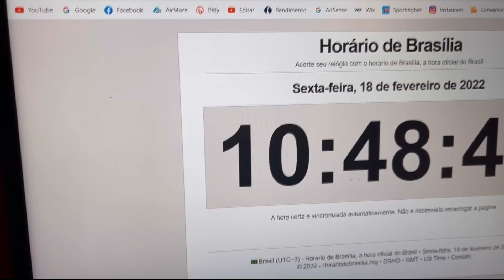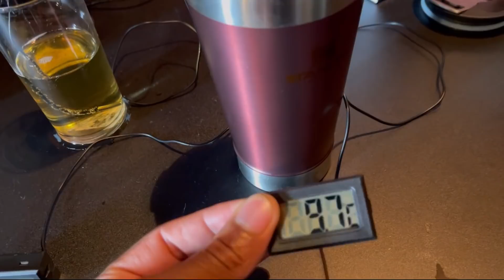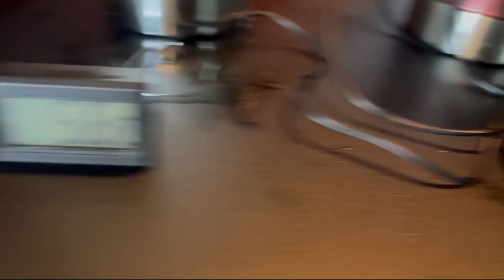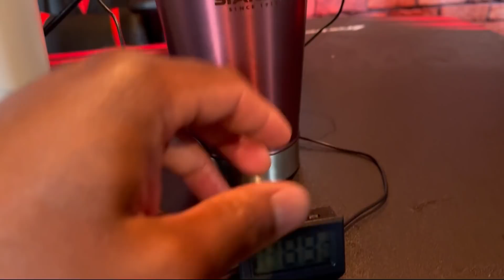TESTE NO COPO STANLEY ! 🍺 COPO NUTELLA ❌ COPO RAIZ ! 😮